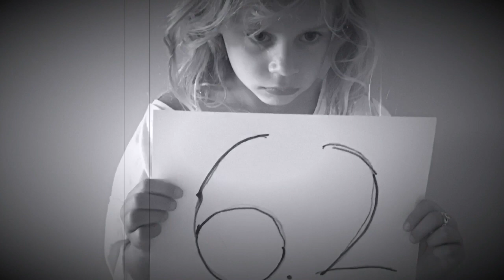A murder in Chatham